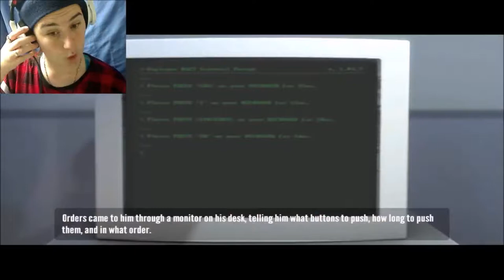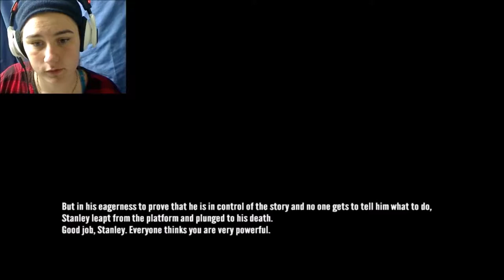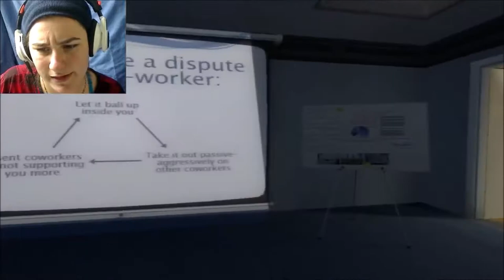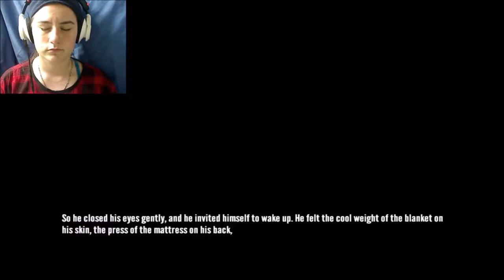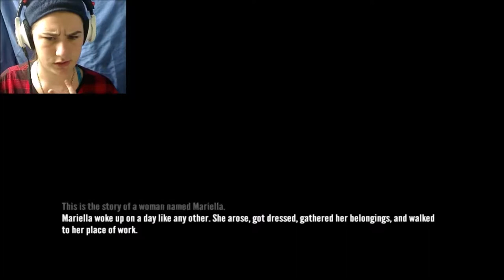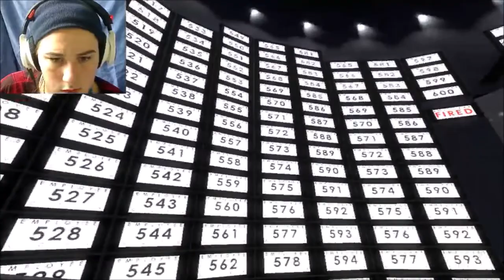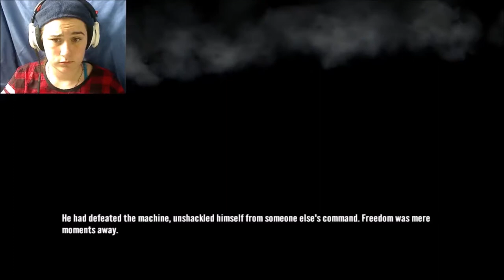The Stanley Parable